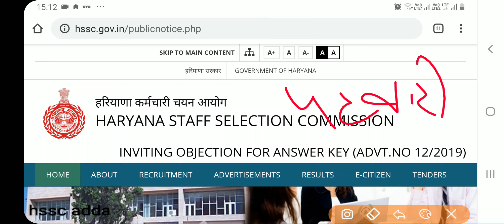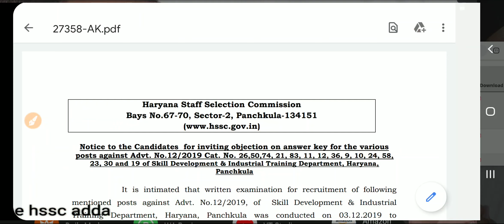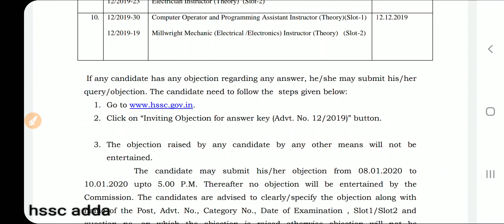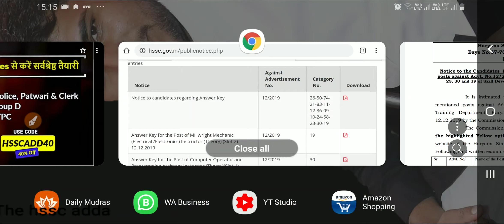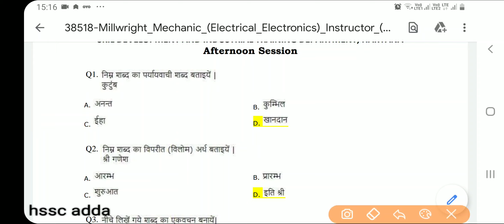HSSC Latest Notification patwari Hssc 12/2019 instructor answer key patwari syllabus previous year